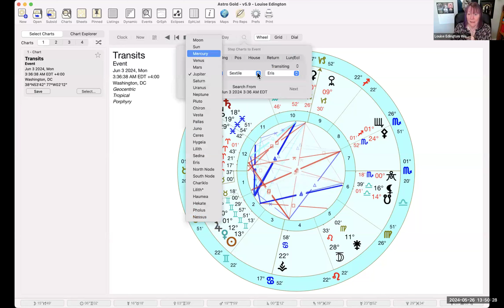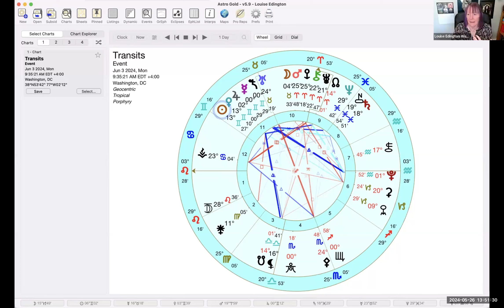Weirdly Cosmic Astrology Forecast May 27-June 3 2024 | INNOVATION AND PROGRESS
This week is a week of shocks and surprises, or innovation and progress! BIG aha's, some contention, lots of change. And I mention the week after which is 'off the charts!'

LOTS of self-care and grounding will be needed to stay in emotional balance.

Check out Louise's Amazon store for books and other products I love and recommend!